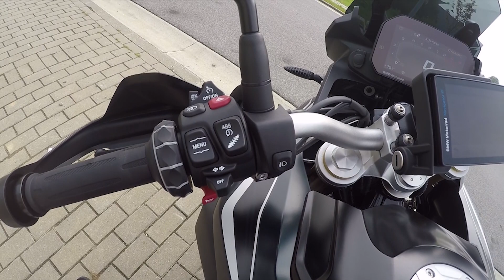BMW F850GS 2019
Mon essai de la BMW F850 GS 2019, polyvalente, bonne à tout faire, sur route ou en dehors. Un bon moteur suffisamment puissant pour s'amuser et se promener... que demander de plus ? Rien, mais pour moins cher, on en serait encore plus content.